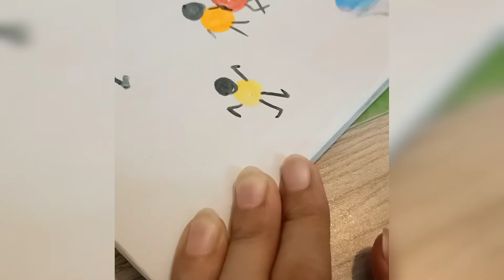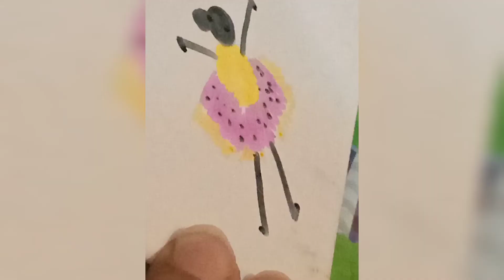easy and simple drawing idea with the help of marker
ArtyCrafty by K... i want you to teach ez pz ideas to draw with the help of Deli markers